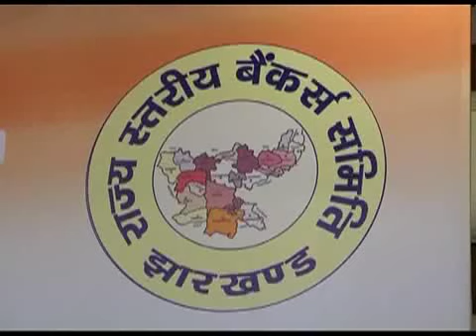देखिये देश की बड़ी ख़बरें जिनसे आपका है सरोकार